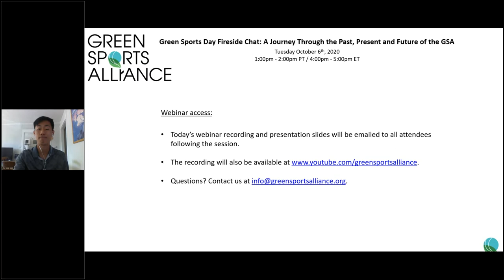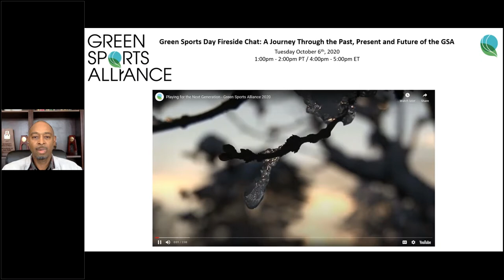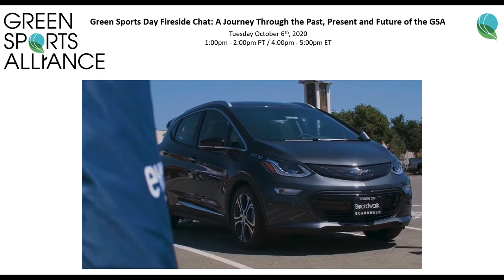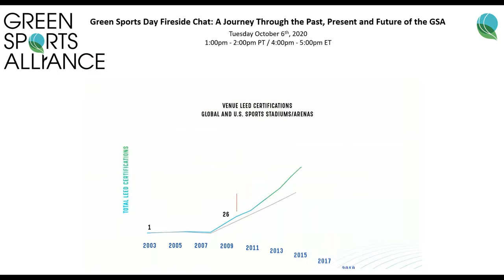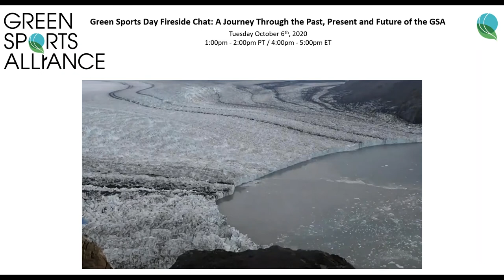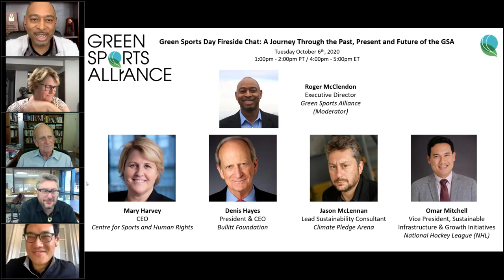Green Sports Day Fireside Chat: A Journey Through the Past, Present and Future of the GSA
As the Green Sports Alliance celebrates our 10 Year anniversary, we are pleased to unite the global green sports community on the 5th annual Green Sports Day! With support from our distinguished panel, we will share historical milestones, lessons learned, leadership actions, and insights on how to leverage the power of sports to accelerate the positive momentum of the future of sustainability! We welcome our members and new listeners to share successes, best practices, current initiatives, and inspirational goals in support of the sports greening movement that will help secure a cleaner, safer, and healthier planet for all.

For our GSA Members and Partners:

SHARE how your organization has supported the sports greening movement by posting a message on social media using the hashtag greensportsday.

ENGAGE your network by asking them to get involved too! Ask them to post stories, facts, videos, accomplishments or reports, across their social media channels (also using greensportsday) to maximize our collective reach.

COMMIT to an action or announcement on Green Sports Day this year and in future years so we can expand our industry’s collective work towards shared global targets.

Moderator:
Roger McClendon | Executive Director, Green Sports Alliance

Speakers:
Mary Harvey | CEO, Centre for Sports and Human Rights
Denis Hayes | President & CEO, Bullitt Foundation
Jason McLennan | Lead Sustainability Consultant, Climate Pledge Arena
Omar Mitchell | Vice President, Sustainable Infrastructure & Growth Initiatives, National Hockey League (NHL)